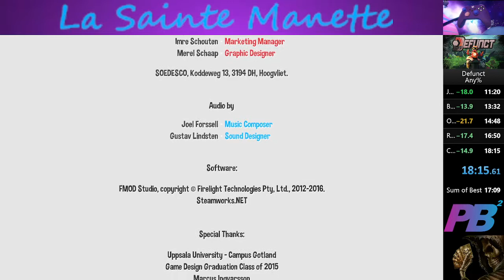La sainte manette - Defunct in 18:15